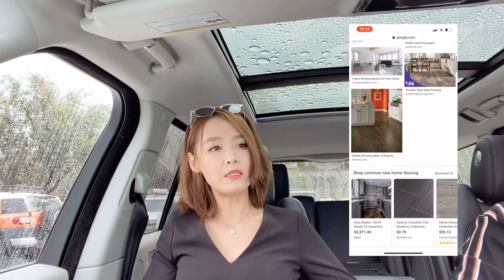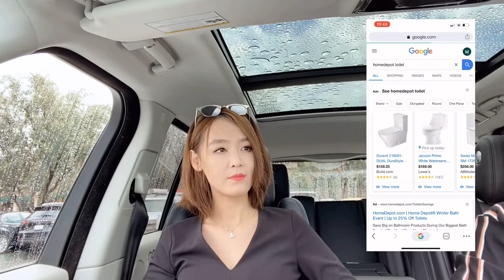【MINA轻话题】 今天来聊聊装修 - 在美国自住房/投资房/新房/二手房 买回来后该怎么装修最划算？